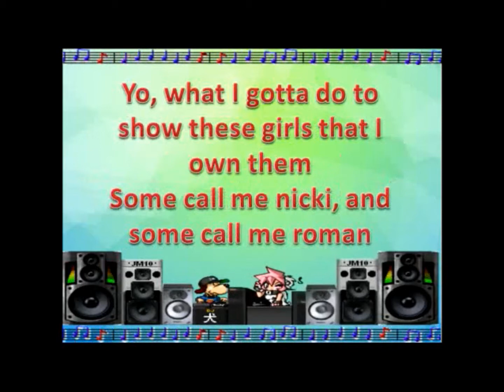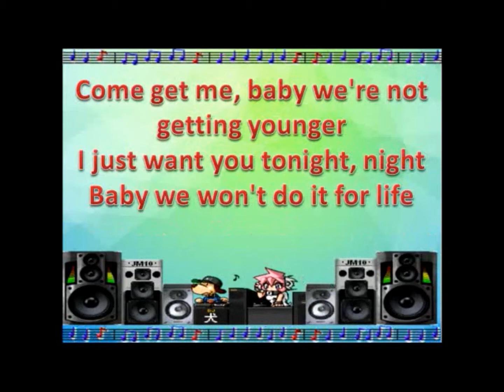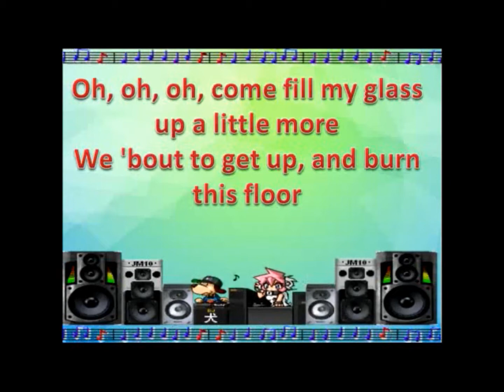Pound the alarm lyrics